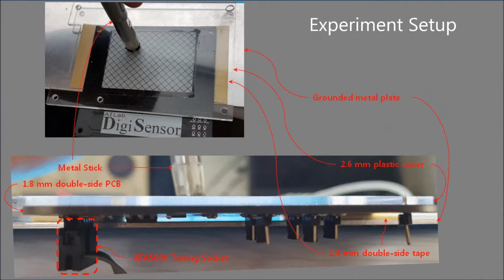Force Sensing with embedded touchpad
Touchpad generates both touch coordinate and applied force.